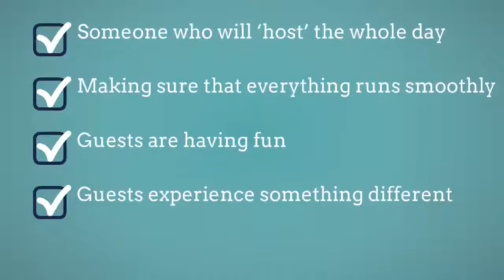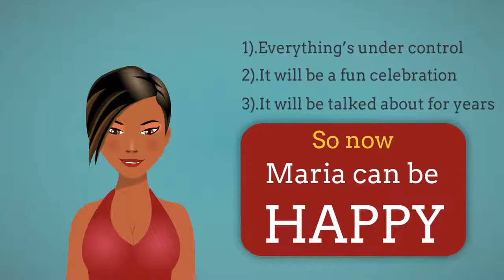The Wedding Guy in Somerset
Roger DG Knight is The Wedding Guy in Somerset. to find out more